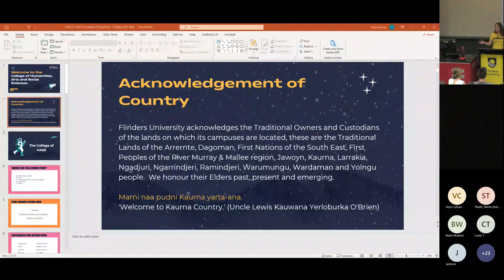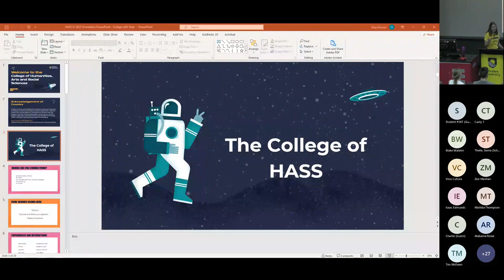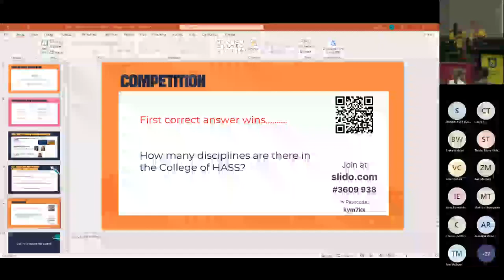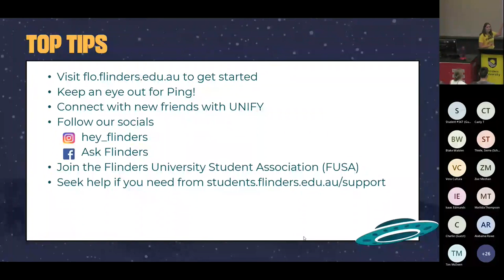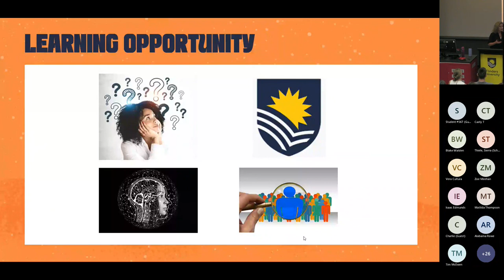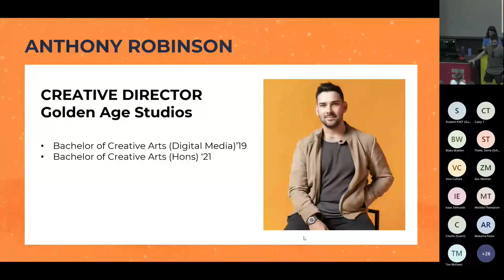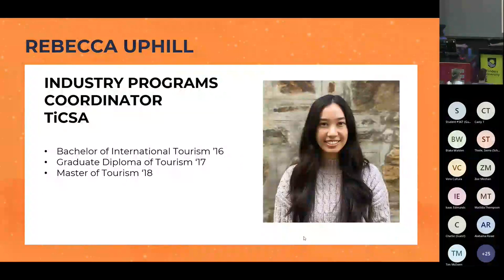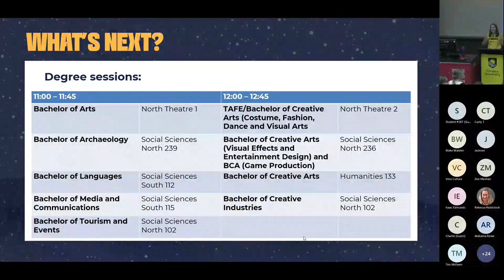College of Humanities Arts and Social Sciences Welcome (S1 2023)